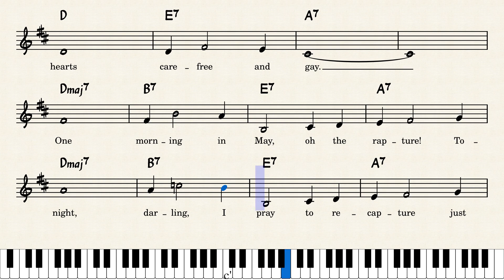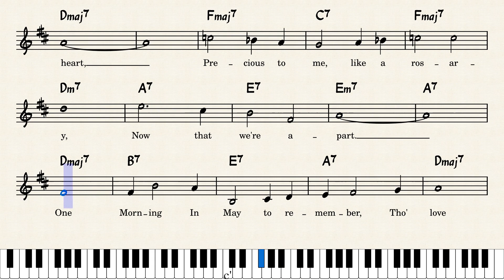One Morning In May [lead sheet]